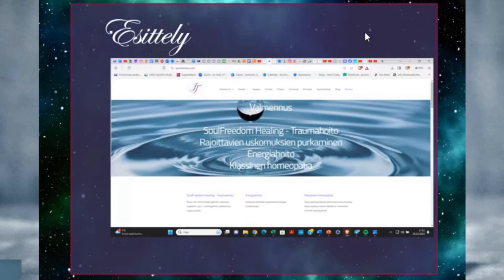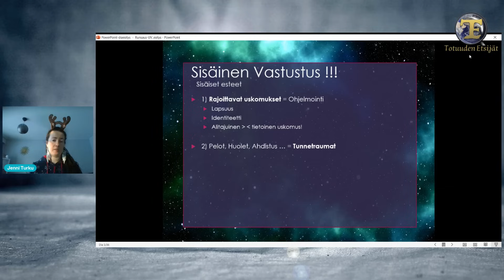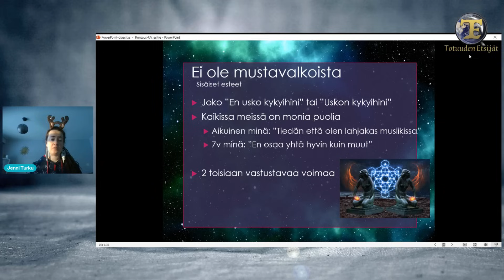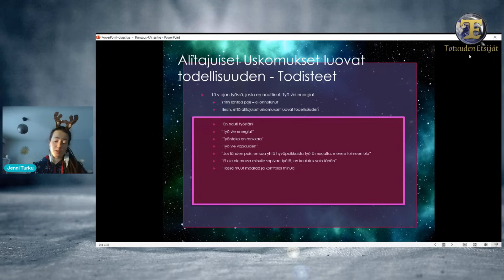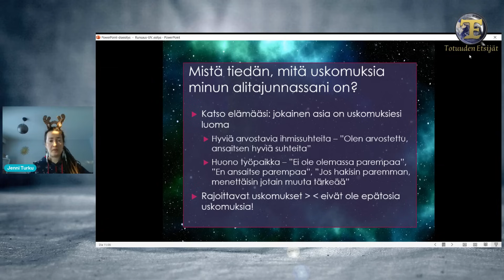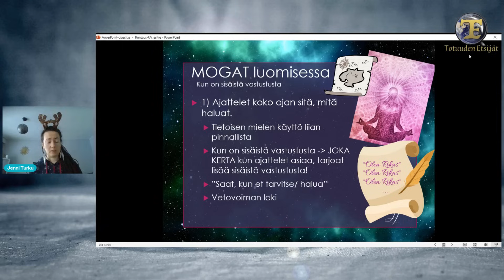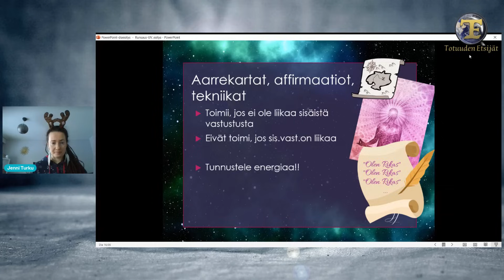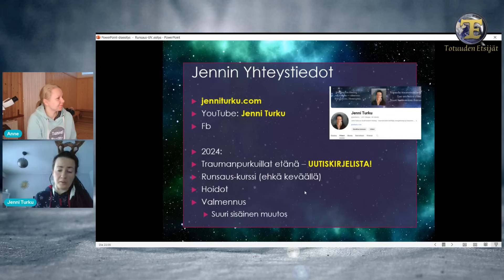Jenni Turku - Runsauden luominen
Jenni Turun luento Neittävällä 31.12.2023. Tästä editoitu ja lyhennetty versio luennosta kaikille katsojille. Videon kuvaus ja editointi Anne Vapa.

Laittakaa videolle tykkäystä, kanavatilaukseen. Kommentin jättäminen aina parantaa videoiden näkyvyyttä. Kiitos!

Mielenkiintoista lähetystä!

Ohjelman tuotantokustannuksissa voi auttaa tätä kautta:
Til.nro: FI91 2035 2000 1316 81
Maksun saaja: Totuuden Etsijät